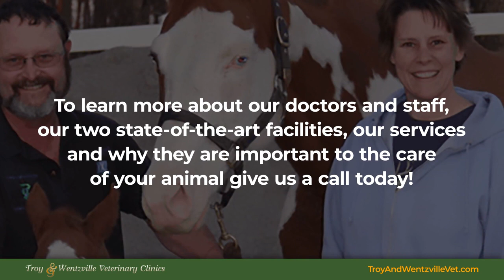Troy & Wentzville Veterinary Clinics Wentzville Missouri 63385